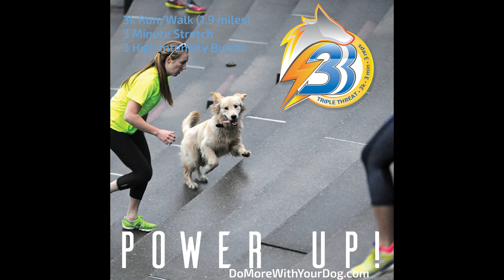Persephone of Sheldon : Triple Threat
3K walk/run/stroll: 3 Power Up: 3 Minutes of Stretching.  Do More with your Dog!  Would you like to come play with us?  Meet new friends and their dogs.  Stay fit, learn tricks, Animal actors and Stunt dog!